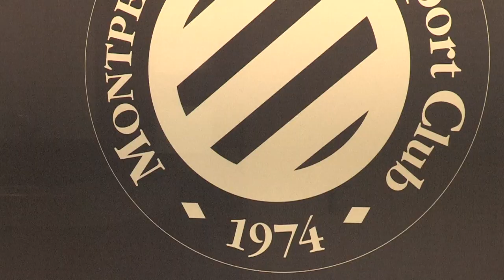Temps additionnel : 3 minutes avec Clarisse Le Bihan ! (ft Méline Gérard & Marion Romanelli)